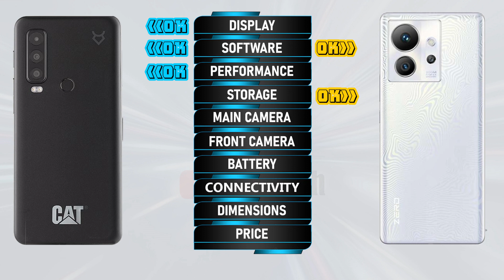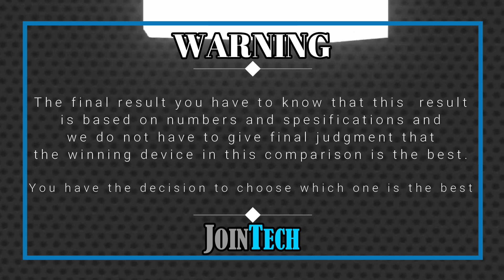CAT S75 VS INFINIX ZERO ULTRA FULL SPECIFICATIONS COMPARISON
Cat S75 5G VS Infinix Zero Ultra | Comparison | Review | Unboxing | Price | Antutu Score
This is a detail Cat S75 5G first look as we give a full review with Cat S75 5G hands on specifications and Cat S75 5G feature. These data come from the manufacturer's laboratory. The actual data is affected by the test environment and is for reference only. You'll see the specs under the cover of the Cat S75 5G comparison review and Cat S75 5G unboxing all specs. Let us hear your Cat S75 5G first impressions and the different Cat S75 5G tests you carry out in the comments below, when JoinTech compares it with the Infinix Zero Ultra.
1. Credit: If i have been used in this video some Google Data (Images, Music, Clip Art and Short Videos etc.) are just used for illustrative purposes only and nothing. Thank you so much to the respectful owners for providing it.
2. We cannot guarantee that the information in this video is 100% correct. Please help correct this and provide positive feedback.
🔔 Turn on the bell for new upload notification 🔔
Please To:
► Video Content :
00:00 Intro
00:21 Best Display?
01:20 Best Software?
01:35 Best Performance?
02:03 Best Storage?
02:19 Best Main Camera?
02:48 Best Front Camera?
03:13 Best Battery?
03:34 Best Connectivity?
04:14 Best Dimensions?
04:43 Best Price?
04:52 Best Result?
05:06 Outro

Cat S75 5G vs Infinix Zero Ultra full specifications
Infinix Zero Ultra vs Cat S75 5G full specifications
Cat S75 5G vs Infinix Zero Ultra comparison
Infinix Zero Ultra vs Cat S75 5G comparison
Cat S75 5G vs Infinix Zero Ultra
Infinix Zero Ultra Vs Cat S75 5G
Cat S75 5G series, Cat S75 5G display, Cat S75 5G dxomark, Cat S75 5G Antutu Score, Cat S75 5G Pubg test, Cat S75 5G MLBB test, Cat S75 5G Genshin impact, Cat S75 5G Free Fire, Cat S75 5G COD, Cat S75 5G Display, Cat S75 5G Performance,Cat S75 5G Storage, Cat S75 5G Main Camera, Cat S75 5G Front Camera, Cat S75 5G Selfie Camera, Cat S75 5G Connectivity, Cat S75 5G Dimensions, Cat S75 5G Price, Cat S75 5G Specifications, Cat S75 5G Compare, Cat S75 5G Australia, Cat S75 5G Sweden, Cat S75 5G Tech Spurt, Cat S75 5G Denmark, Cat S75 5G Tehcno Ruhez, Cat S75 5G Chinese, Cat S75 5G Design, Cat S75 5G Russia, Cat S75 5G GSMArena, Cat S75 5G Canada, Cat S75 5G US, Cat S75 5G Gadgetin, Cat S75 5G Marquez Brownlee, Cat S75 5G Mexico, Cat S75 5G Trakin Tech, Cat S75 5G Norway, Cat S75 5G Tim Schofield, Cat S75 5G UK, Cat S75 5G Poland, Cat S75 5G Ukraine, Cat S75 5G Italy, Cat S75 5G Portugal, Cat S75 5G Spain, Cat S75 5G Georgia, Cat S75 5G Ireland, Cat S75 5G Netherlands